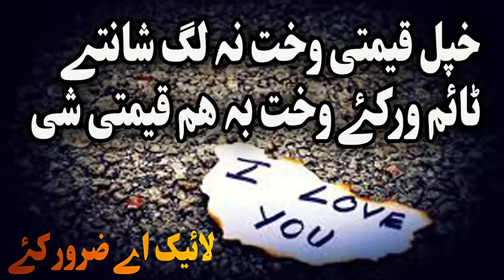Da Khub tabir pashto bayan by shaikh abu hassan ishaq swati Haq Lara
Da Khub tabir pashto bayan by shaikh abu hassan ishaq swati Haq LaraAsalamualikum malgaro da Pashto bayan پشتو بیان Pashto lecture pashto naat pashto hamad pashto islamic bayan pashto islamic story pashto videos pashto audios  ulama laka sheikh abu hassan ishaq swati sheikh ameenullah sheikh sardar wali sheikh abdulqahir mulana idrees sahib mulana bijli ger mulana tariq sahib ao sheikh abdulsalam r.h bayanono dapara zmung chanal zaroor subscribe k